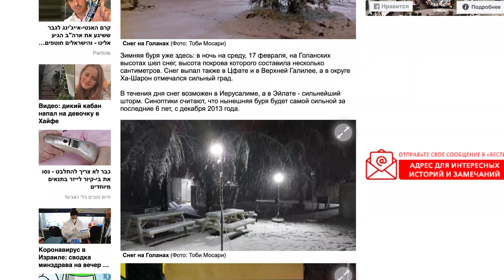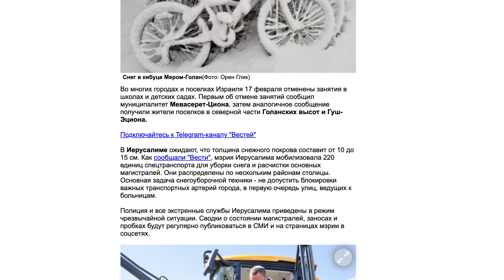КРУПНЫМ ПЛАНОМ 17 февраля - Израиль охватили буряи штормы, пошел снег... | OlpopCast 2021